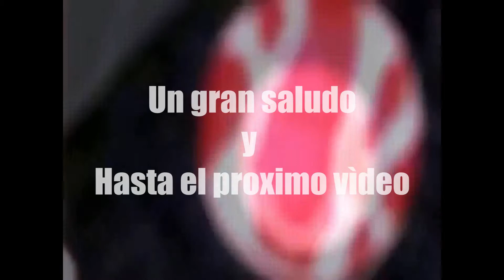Black ops 3 Zombies No DOORS Sin puertas no hay paraiso